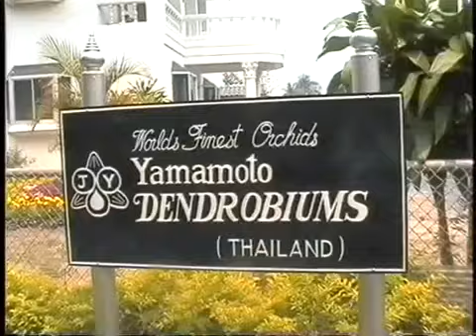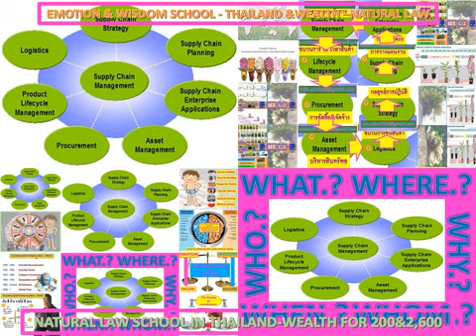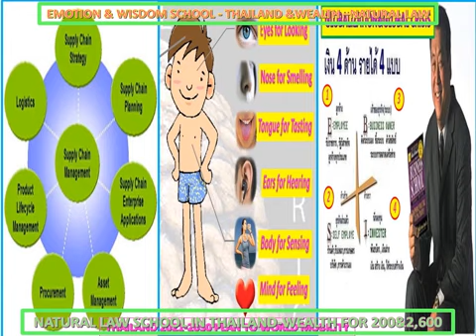กฎของเวลา INTUITION ONENESS 8MPC กฎของธรรมชาติ MINDFULNESS DISRUPTION กฎของสมอง IKIGAI IOTึ&AI